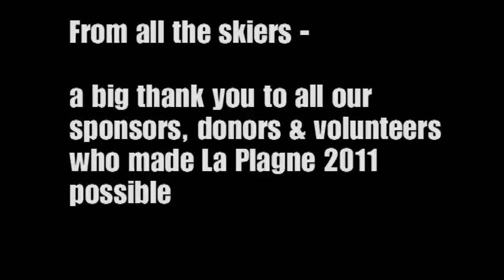Disabled Skiers in Action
Disabled Skiers In Action - short version